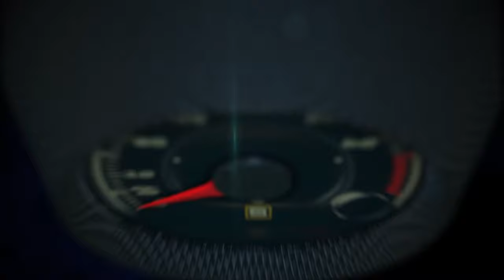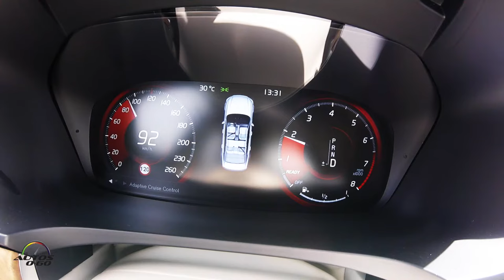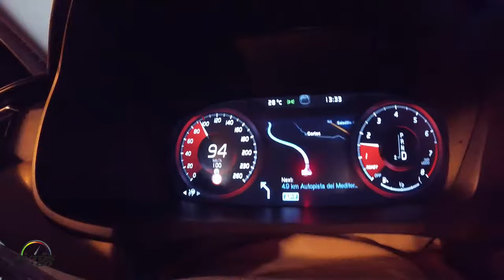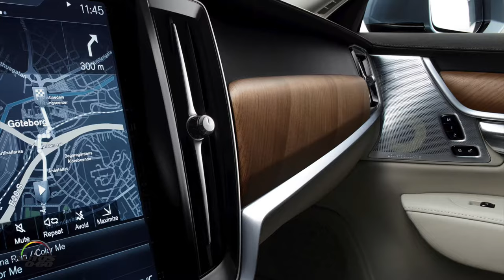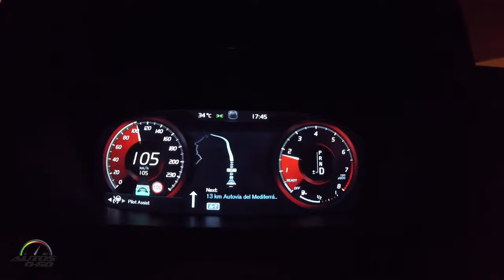Test Drive Volvo S90 en Estepona, España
El lanzamiento del nuevo Volvo S90 será el segundo capítulo de la amplia renovación de la gama de productos Volvo que comenzó en 2015 con la nueva Volvo XC90.

En ese año se recibieron unas 88,000 reservas de pedidos de la Volvo XC90, superando las expectativas de la empresa (alrededor de 50,000 unidades). Esto es una clara señal de que los clientes valoran positivamente el nuevo diseño, la ingeniería y la tecnología de Volvo.

Desde su presentación a la prensa mundial el pasado mes de diciembre en Suecia, el Volvo S90 no ha dejado de recibir elogios por su exterior deslumbrante y su lujoso interior.

La parte delantera, altiva pero no agresiva, se caracteriza por una parrilla cóncava que rinde homenaje al Volvo P1800 y aloja el iron mark de Volvo. Las luces en forma de T, tipo «martillo de Thor», confieren un potente sentido de dirección que hace al S90 inconfundible en la carretera.